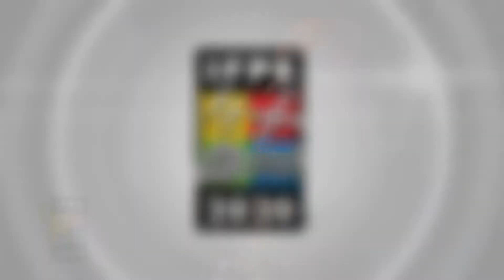IFPE - Create relationships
"Creates better and long lasting relationships to make you successful." Zac Schnip